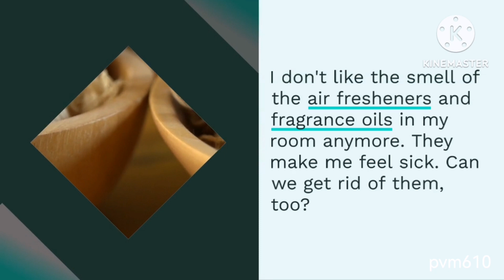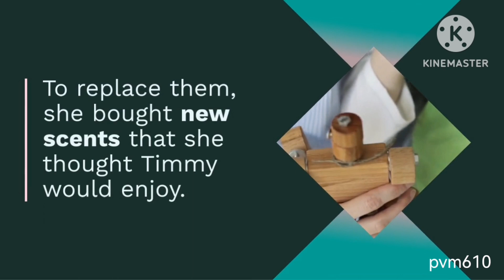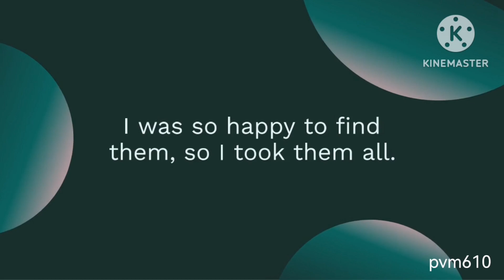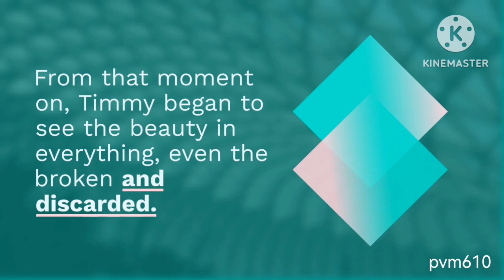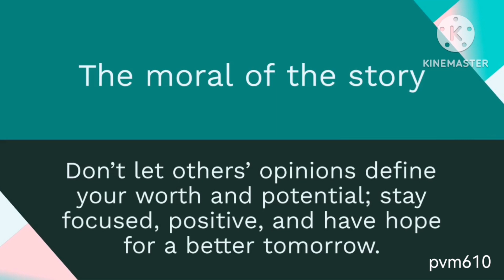Broken Crayons Moral Story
Welcome, young adventurers, to a world where hidden potential lies within the most unexpected places! Today, we invite you to join us on an extraordinary journey, where brokenness turns into beauty and discarded crayons reveal their true magic. Get ready to witness the incredible tale of how hidden potential can shine, captivating our hearts and igniting our imaginations. So gather around, dear young readers, as we embark on a remarkable adventure of transformation and discovery.